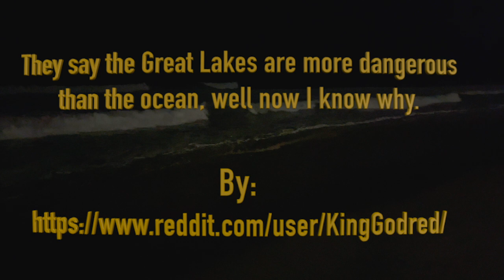Scary Ocean Stories For Sleep Or Relaxing | Unsettling Deep Sea Horror Stories, Ocean Sounds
These are 5 Scary Ocean Stories For Sleep Or Relaxing | Unsettling Deep Sea Horror Stories, Scary Ocean Encounters

►Anonymous
►Anonymous

Thumbnail art:
►Just Creepy